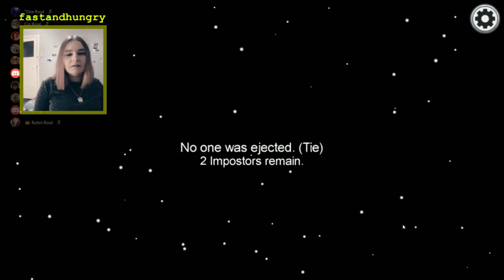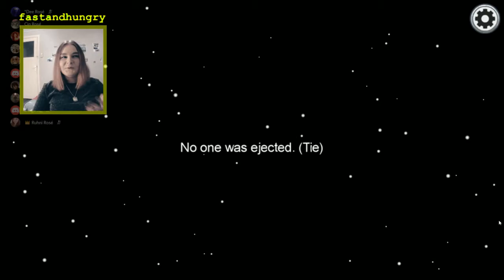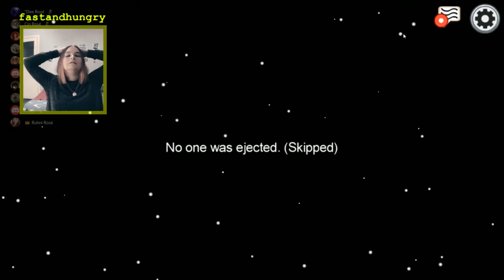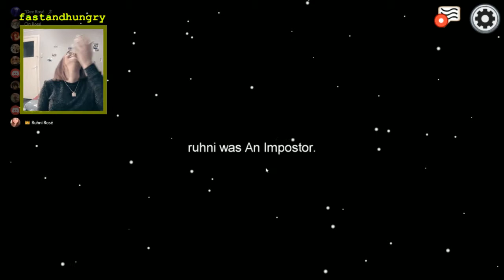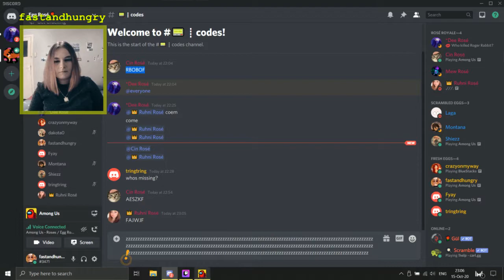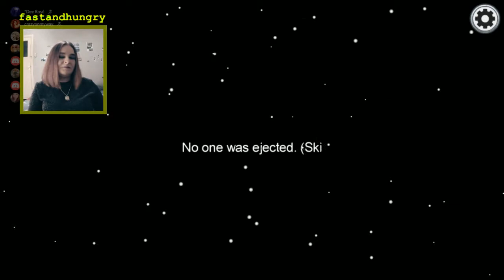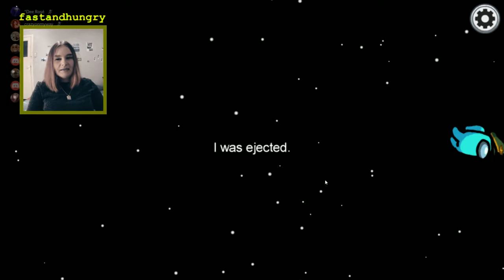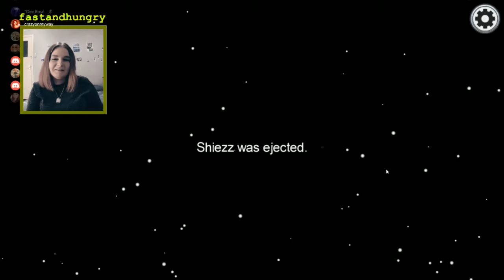Playing Among Us for the 1st time AKA Girls Night heheh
This is a video from my first Among Us playthrough. The alternative title could be: ''Gamer Girls play Among Us but one of them has no clue what is going on''. JK I'm the best crewmate 8)
Follow me for more bullsh1t:
The Sims 4 Gallery: KateGuinea
XO